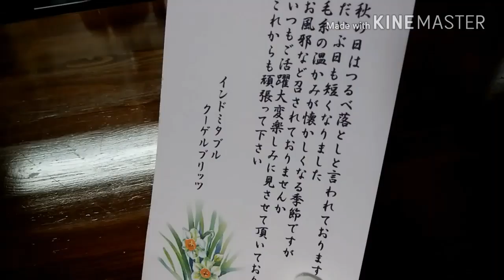ローカルヒーロー【マスクドDJ雷音外伝】キャプテン マスク 59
BB団のボス……その秘密

ならマガ！ではキャプテンマスクの撮影秘話が連載中！
みんな読もう

見てね